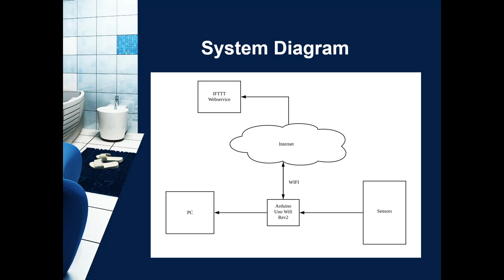Bathroom Fall Detection System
Final Year Project in Engineering at University of Glasgow Singapore (UGS) and Singapore Institute of Technology (SIT)

Student: Student: Teo Wee Siang Roy
Supervisor: Supervisor: Prof. Forest Tan (SIT)

Project Description:
The project will involve improvising a commercially available IoT (Internet of Things) platform such as raspberry Pi to equip it with non-intrusive sensors to detect for fall in the bathroom. Studies have shown that falling in the bathroom is a common challenge especially for elderly living alone. However, wearable devices are probably not the best solution, neither are video cameras due to privacy concern. With the advent of IoT and sensor technologies, you can design and build a low-cost, non-intrusive and simple to install fall detection system in the bathroom with the ability to generate a remote alert in the event of positive detection. Using wifi-enabled platform such as Raspberry Pi and Arduino, external PIR sensors can be used for such detection.
- To study different techniques to detect for fall in a non-intrusive manner,
- To design and build a proof of concept prototype to demonstrate how this can be implemented in low cost,
- To extend the basic detection system to allow remote notification (e.g. with voice/message notification in the event of a positive detection.